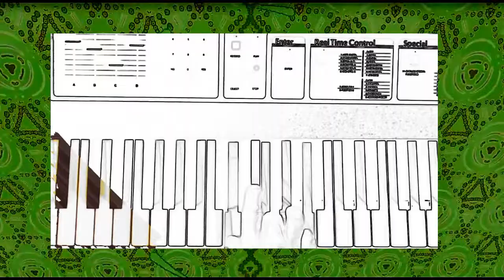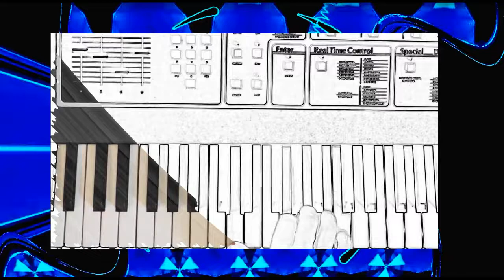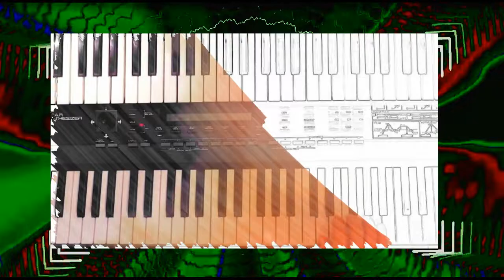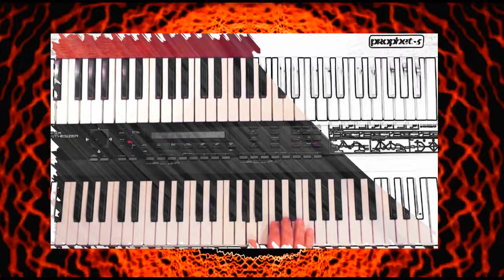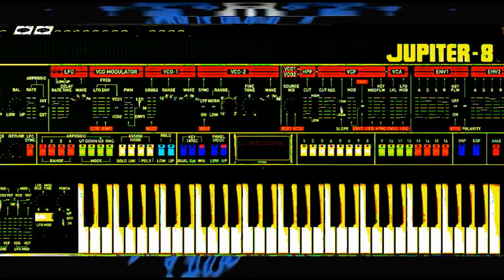Jupiter-8 Melody by Lubomir Kavaldjiev (2023)